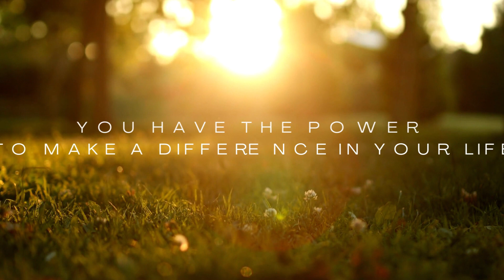How this course has helped drastically remove energetic blockages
An acupuncturist from Switzerland shares how this course has helped her and how easy life has been after this course.